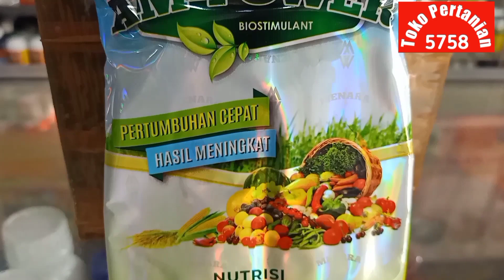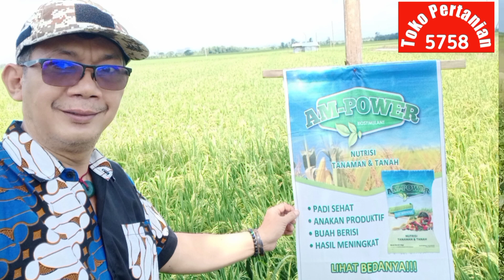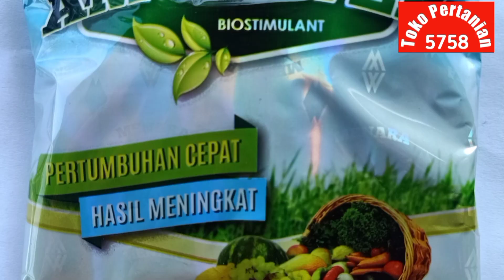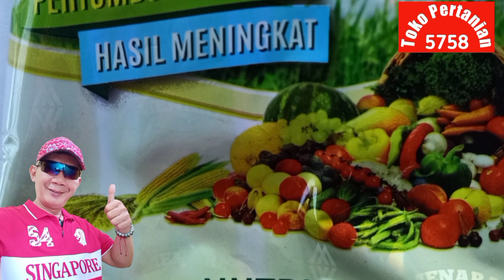Cara Mempercepat Pertumbuhan Dan Meningkatkan Hasil Tanaman Padi - Nutrisi Tanaman & Tanah AM POWER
Cara Mempercepat Pertumbuhan Dan Meningkatkan Hasil Tanaman Padi - Nutrisi Tanaman Dan Tanah

Pupuk AM-POWER merupakan pupuk / Nutrisi yang bagus untuk mempercepat pertumbuhan padi dan meningkatkan hasil tanaman, AM-Power merupakan Nutrisi Tanaman dan Tanah.

MANFAAT AM-POWER antara lain :
- Meningkatkan Produktifitas dan Kualitas Tanaman
- Merangsang pertumbuhan Tunas Baru
- Meningkatkan Kesuburan Tanah
- Meningkatkan Ketahanan Terhadap Hama dan Penyakit
- Menurunkan Biaya Produksi / Biaya pupuk Kimia
- Aman untuk Manusia, Hewan dan Tanaman ( Ramah Lingkungan )

CARA PENGGUNAAN AM-POWER :
1 DITABUR :
- Tanaman Pangan 1 Kg/Ha
- Tanaman Sayuran 1 -2 Kg / Ha
- Tanaman Keras 2 - 8 Kg / Ha
2. DISIRAM KE PANGKAL AKAR :
- 1,25 G / Liter Air
3. DISEMPROTKAN ( Foliar ) :
- 1 gram / Liter Air
4. Penggunaan dapat dicampur dengan Pestisida

Toko Pertanian Godong
Toko Pertanian Grobogan